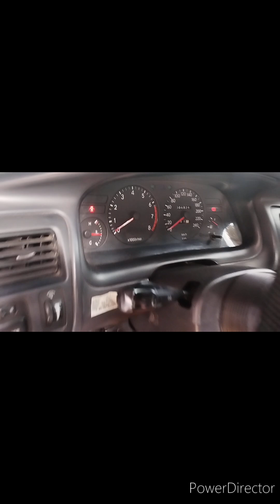GLI FROM LUKBAN RIZAL, SEVER IDLE,IDLE UP WIRING,/ENG. UNUSAL SUIND CORRECTION